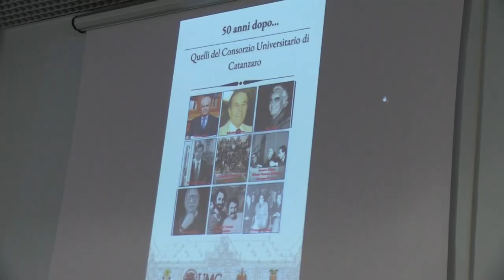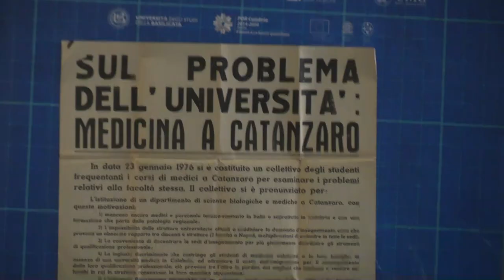Catanzaro | “La nascita dell’Università di Catanzaro", 50 anni dopo consorzio su libera università